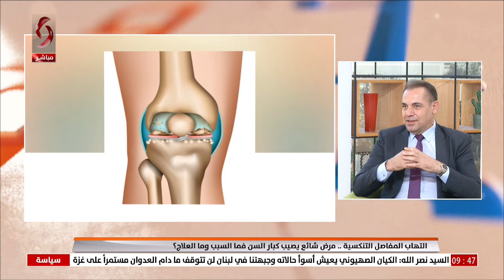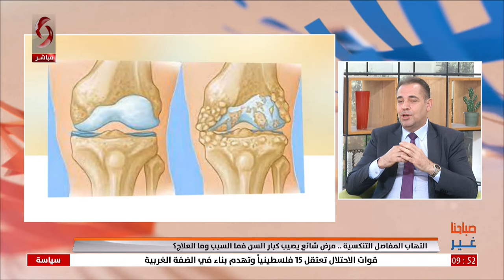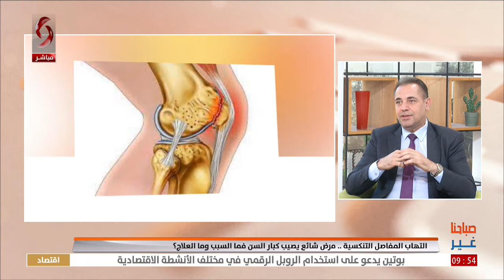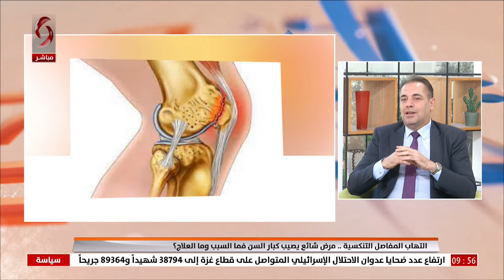التهاب المفاصل التنكسية.. الأسباب والعلاج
الاستشاري في جراحة العظام والمفاصل د. خالد نمورة